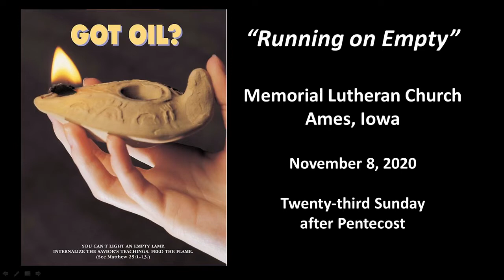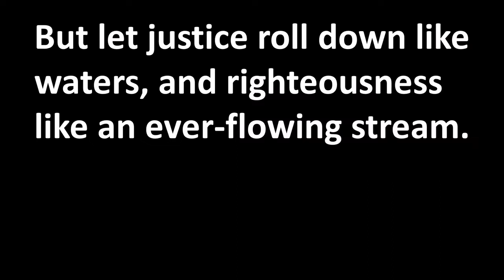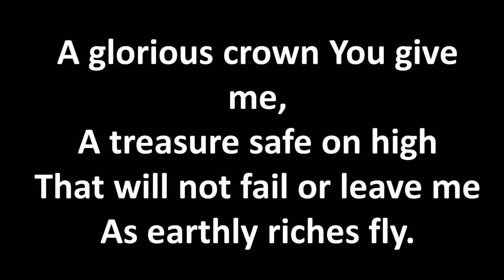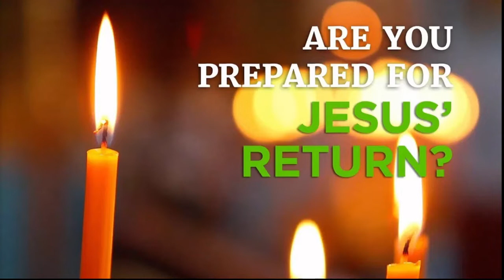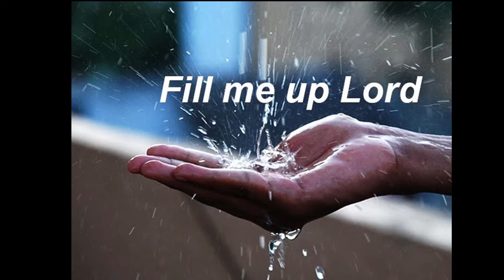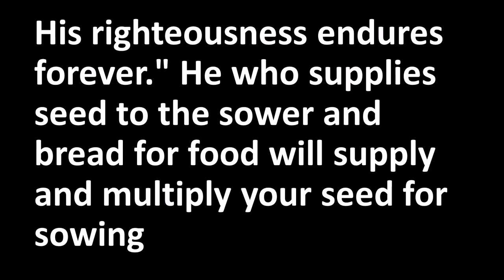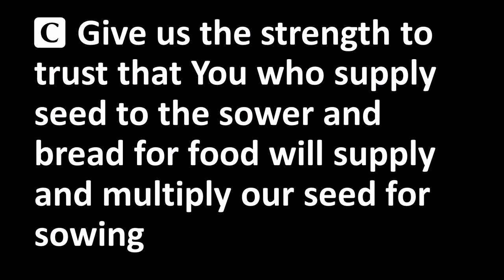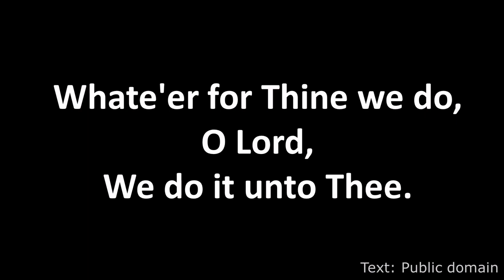November 8 Service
Service for November 8, 2020 at Memorial Lutheran Church and Student Center, Ames, IA. Pastor David Beagley preaches a sermon titled “Running on Empty” based on Matthew 25:1-13. Pastor Mark Heilman serves as liturgist. Mason Koeritz serves as organist. Dean Stickrod serves as Lector. Connie Ringlee and Pam Millen help with congregational singing and responses. Connie Ringlee, Ron McFarland, Mary McFarland, and Jeanette LaGrange serve as the group that reads the Gospel lesson. Rich Weiss gives the stewardship talk.
Our address:
2228 Lincoln Way
Hymns and Liturgy Used by permission of CPH, LSB Hymn License no. 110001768